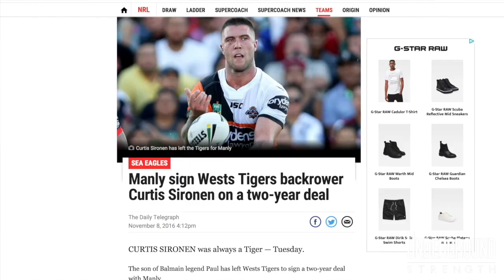CURTIS SIRONEN @ USG | Leonard Martingano | Ep. 13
𝙏𝙝𝙚 𝙗𝙖𝙧𝙗𝙚𝙡𝙡 𝙜𝙖𝙫𝙚 𝙪𝙨 𝙖 𝙥𝙪𝙧𝙥𝙤𝙨𝙚, 𝙙𝙞𝙜𝙣𝙞𝙩𝙮 & 𝙖 𝙥𝙡𝙖𝙘𝙚 𝙞𝙣 𝙩𝙝𝙚 𝙬𝙤𝙧𝙡𝙙 𝙩𝙤 𝙨𝙚𝙧𝙫𝙚 𝙢𝙞𝙡𝙡𝙚𝙣𝙣𝙞𝙖𝙡𝙨 𝙩𝙝𝙧𝙤𝙪𝙜𝙝 𝙨𝙩𝙧𝙚𝙣𝙜𝙩𝙝 & 𝙥𝙚𝙧𝙨𝙤𝙣𝙖𝙡 𝙙𝙚𝙫𝙚𝙡𝙤𝙥𝙢𝙚𝙣𝙩